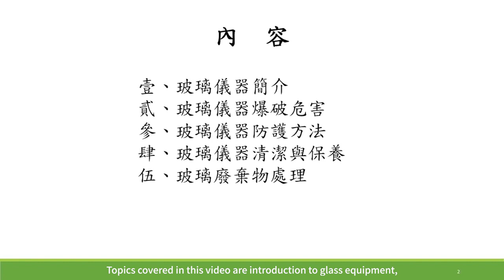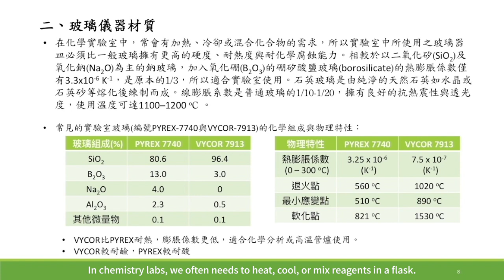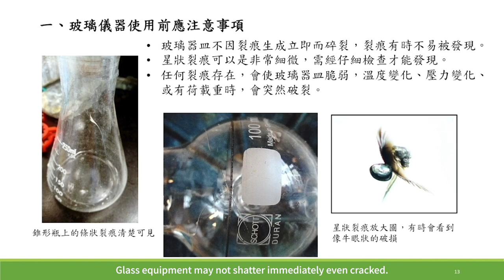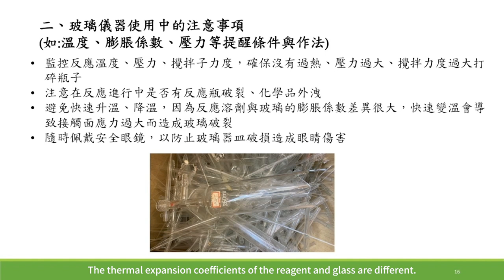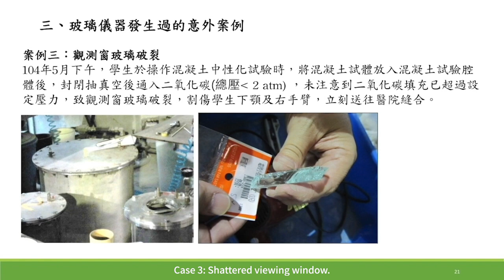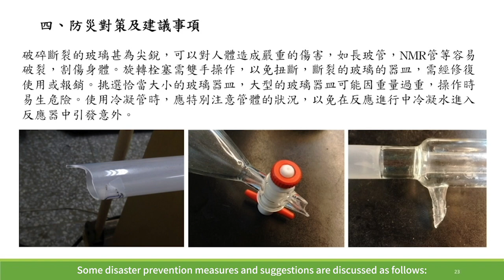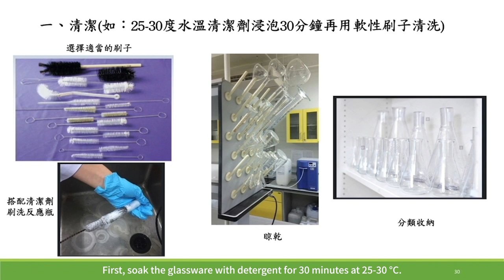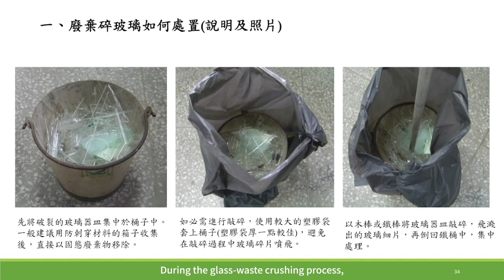Glassware Safety in the Lab (English subtitles) 實驗室玻璃儀器 英文字幕版《實驗室化學安全教材》系列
This is an educational video on the safe handling of laboratory glassware.

00:00 Opening  影片開始
00:43 Introduction to Glass Equipment  玻璃儀器簡介
05:22 Dangers of Glassware Explosions  玻璃儀器爆破危害
16:13 Practices to Protect Glass Equipment  玻璃儀器防護方法
17:49 Cleaning and Maintenance of Glassware  玻璃儀器清潔與保養
19:44 Glass Waste Management  玻璃廢棄物清理

化學是一門實驗科學，各種玻璃儀器如同實驗室人員的戰友。想要安全地獲取好成果，了解如何正確使用與保養這些夥伴，可說是每位實驗室成員必修的重點基本功！

本次發佈的影片教材〈實驗室玻璃儀器 Glassware Safety in the Lab〉為英文字幕版，方便不同國籍的人士共同觀看，歡迎各界使用，以促進實驗人員的安全保障以及維持相關知識的傳承品質。

本會感謝以下個人與單位的貢獻（依姓氏筆畫順序）：
編撰人：林弘萍、邱靜雯、梁文傑、蔡蘊明
經費補助：行政院環境保護署毒物及化學物質局

歡迎參考化學會網站的實驗室化學安全相關資源整理

推薦影片與延伸閱讀：

2021 全國化學實驗課程設計線上交流會｜疫情下的線上實驗課程設計、透過課程設計培養學生的實驗動機與能力
《大學化學實驗課程設計與線上教學》專刊──《臺灣化學教育》第四十八期
《疫情下線上化學實驗和探究與實作課程》專刊──《臺灣化學教育》第五十期
《大學普通化學實驗室規劃與實驗課程》專刊──《臺灣化學教育》第五十一期

本著作係採用「創用 CC 姓名標示-非商業性-相同方式分享 4.0 國際授權條款」授權。

歡迎使用本會製作之教材，本會已力求製作內容之準確性及完整性，但內容如有遺漏或錯誤，本會將不承擔任何賠償責任。教材內容更新時，不另行通知。對使用本影片內容而引致任何損害所造成的損失，包括但不限於利潤、商譽、使用、資料損失或其他無形損失，本會不承擔任何直接、間接、附帶、特別、衍生性或懲罰性賠償。